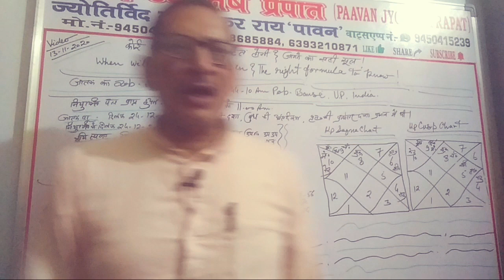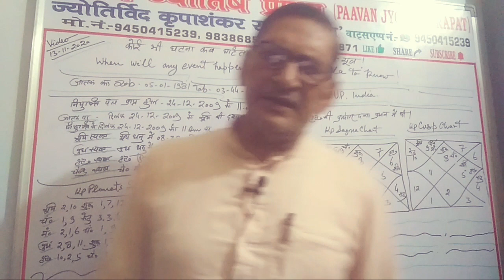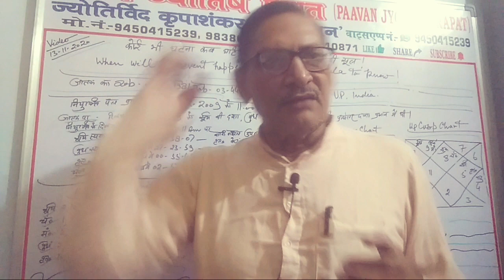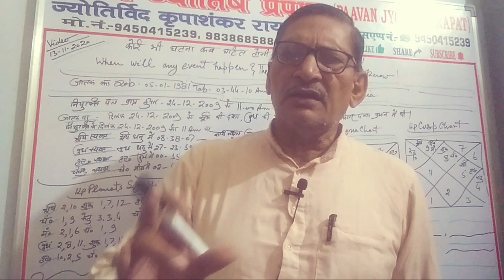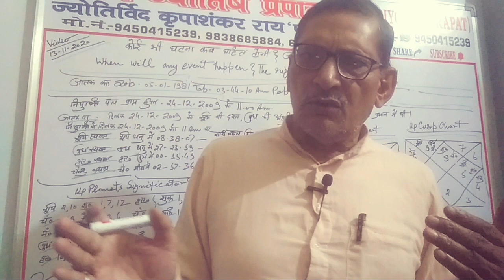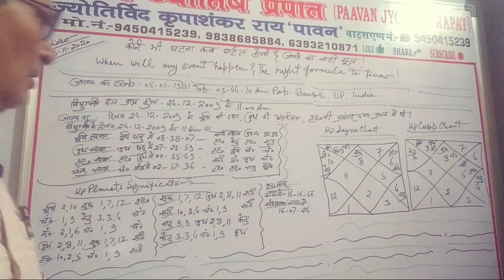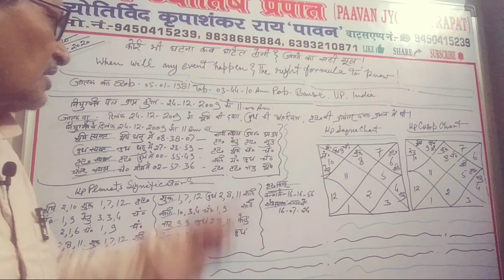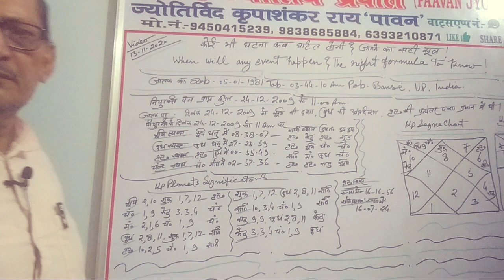कोई भी घटना कब घटित होगी?जानने का सही सूत्र!Event happening formula. kp astrology in hindi.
paavan jyotish prapat you tube channel के sulabh jyotish sandesh एवं भाग्य दर्पण तथा भविष्य तरंग और किस्मत का लेख पटल पर आप का स्वागत है।वीडियो को अंत तक पूरा देखिए।कोई भी घटना कब घटित होगी?जानने का सही सूत्र!के बारे में जानकारी प्राप्त कीजिए।
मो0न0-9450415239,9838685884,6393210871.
स्थान-बाँसी, जनपद- सिद्धार्थनगर,यूपी,इंडिया.
हार्दिक शुभकामनाएं!